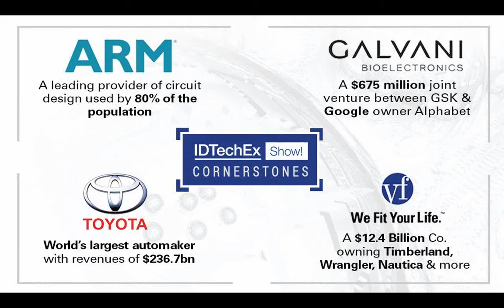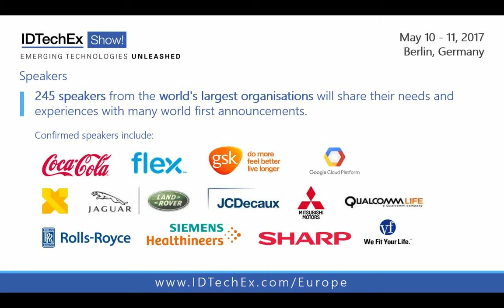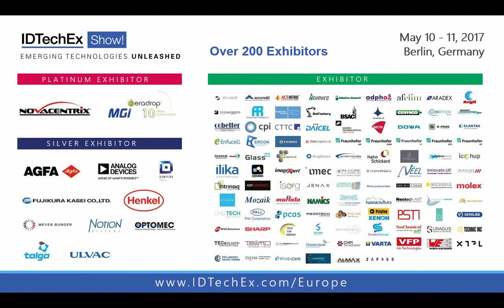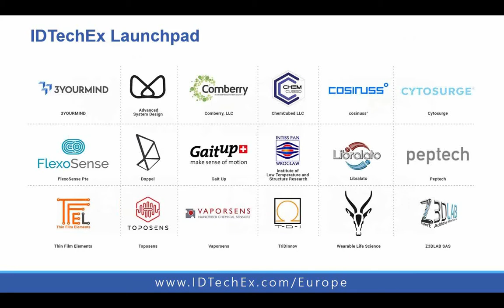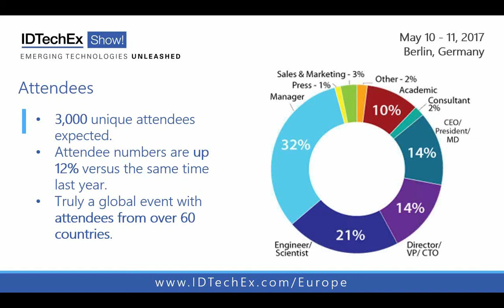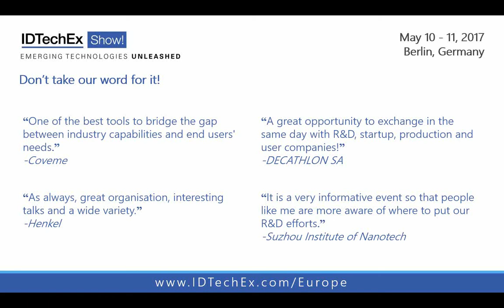Brief Video Tour of the IDTechEx Show! Berlin 10 - 11 May 2017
Watch our preview of the IDTechEx Show! coming up in Berlin, 10-11 May 2017

The IDTechEx Show! presents the latest emerging technologies at one event, with nine concurrent conference tracks and a single exhibition covering 3D Printing, Electric Vehicles, Energy Harvesting, Energy Storage, Graphene, Internet of Things, Printed Electronics, Sensors & Wearable Technology.